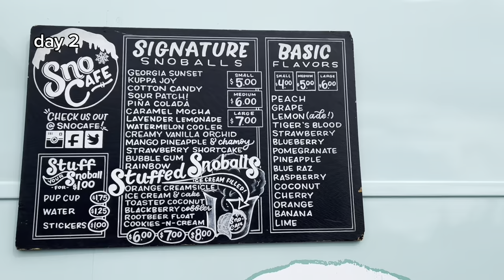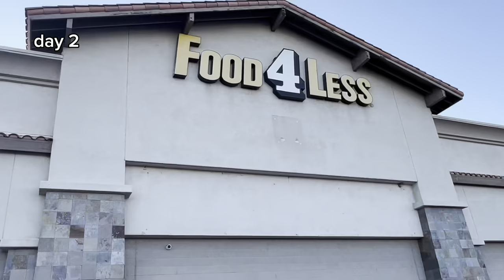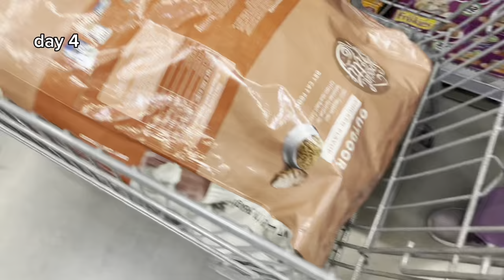MUSLIM IN AMERICA || WEEKLY VLOG: a fire, iftaris, hajj prep, lots of cats || urwah bangi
welcome back to another week in my life :) this week (and by this week i mean several weeks ago bc yall know i do not post in real time) we went to an iftari, started some hajj shopping prep, and saw lots of cats tbh. but also some chaos! with the fire and my glasses breaking. lol. i hope you enjoy! 🫶🏽

type of content youll see: vlogs, makeup videos, GRWM, culture differences, Q&A, and podcast episodes with uwais

PRODUCT LINKS

FAQ
where are you from? my nationality is american, but ethnically im punjabi. my dads side is from gurdaspur punjab india, my moms side from faisalabad punjab pakistan. uwais is british, but ethnically from gujarat india!
how old are you? im 26 and uwais is 25
how tall are you? im 5’8 and uwais is 5’3!
whats your prescription? -11 lol
what job do you do? currently, i am doing an unpaid internship but hope to start tutoring again soon!